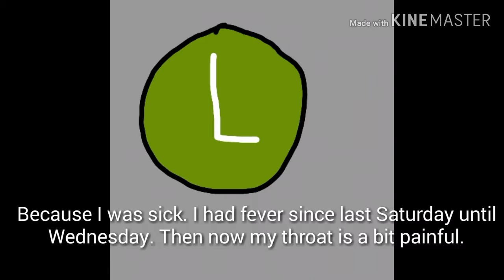I am officially back.